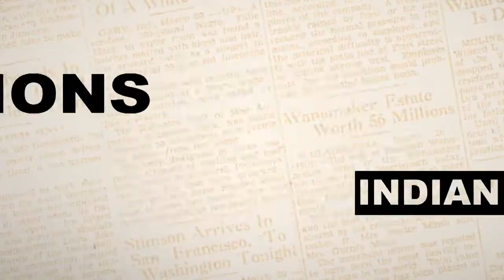Mid Wicket Tales | Indian Cricket | Sourav Ganguly | Watch on EPIC ON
On Sourav Ganguly's birthday, discover Indian cricket's significant centres and patron communities!
Stream this episode on EPIC ON!